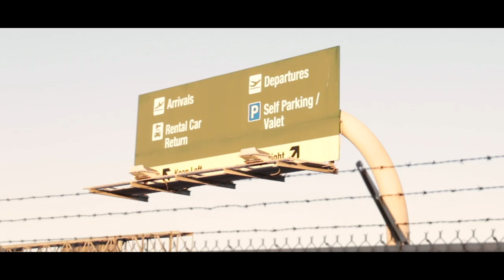Johnny's Static Lexus IS250!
Quick feature of Johnny's static Lexus IS250! Definitely, the cleanest IS I have ever seen around the area.